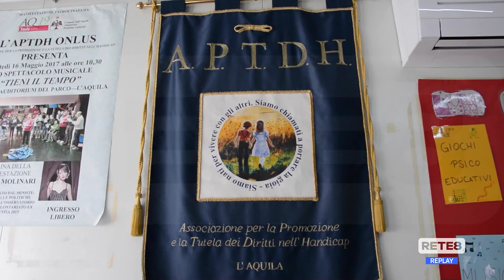L’Aquila - “Vaccinazioni urgenti per disabili e per chi li assiste”